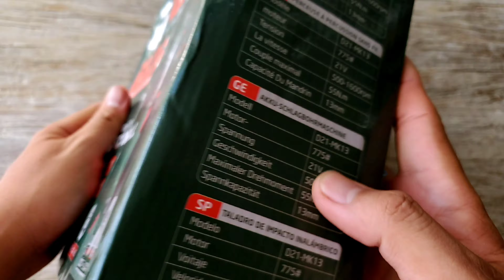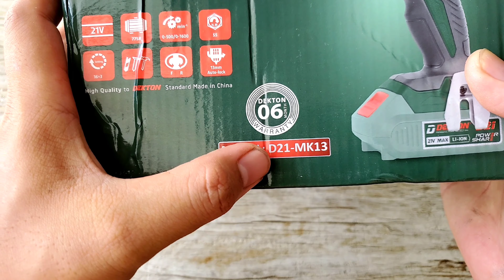DEKTON D21 MK13 | máy khoan pin | đầu kẹp 13mm AUTO LOCK | chính hãng DEKTON